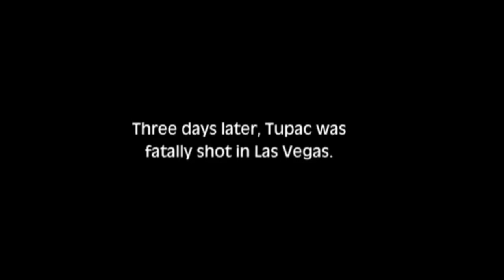Lost Footage: Revealing Tupac's Intentions to End Beef with Biggie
🔥 LOST FOOTAGE REVEALED: Tupac's Plans to End Beef with Biggie 🔥

In this captivating YouTube video, we unearth exclusive and never-before-seen footage of Tupac Shakur discussing his intentions to put an end to the infamous East Coast-West Coast feud with the legendary Biggie Smalls. Dive deep into the untold story behind the heated rivalry and witness Tupac's candid revelations about his desire to reconcile with his fellow hip-hop icon.

🔍 As you watch the unseen footage, gain fresh insights into the complex dynamics of their relationship, and the potential turning point that could have altered hip-hop history forever. Discover the raw emotions and candid discussions that shed light on the untold side of two of the most influential figures in the hip-hop world.

🎬 Join us in this exclusive journey as we explore the iconic rapper's genuine intentions and his vision for a united hip-hop community. Witness the lost moments that unveil a side of Tupac rarely seen, showcasing his determination to bridge the gap between rival factions and forge a path towards peace

Tupac Shakur, Biggie Smalls, East Coast-West Coast feud, lost footage, hip-hop reconciliation, legendary rappers, Tupac's plans, beef resolution, rare interview, unseen moments, Tupac and Biggie, hip-hop history, iconic figures.

Don't miss this compelling video that shines a light on Tupac's lesser-known aspirations for unity and serves as a testament to the power of peace in the world of hip-hop. 🎤🎶